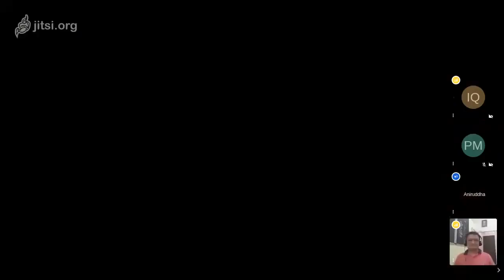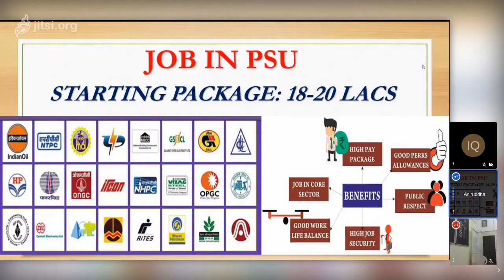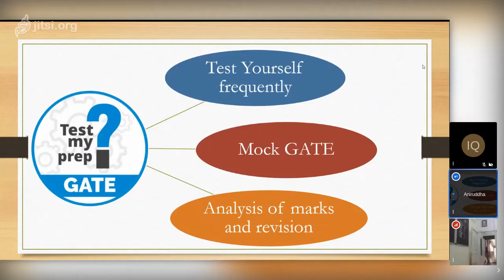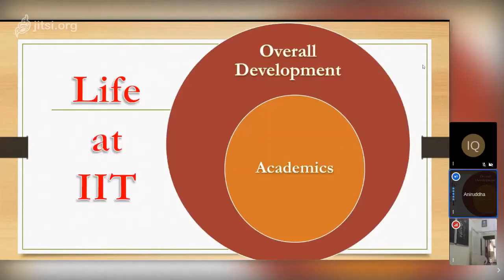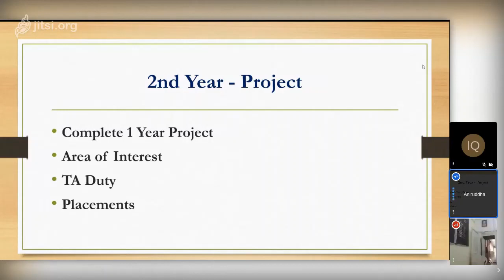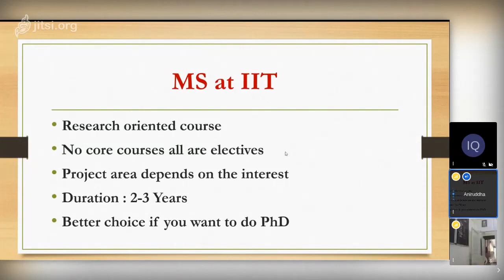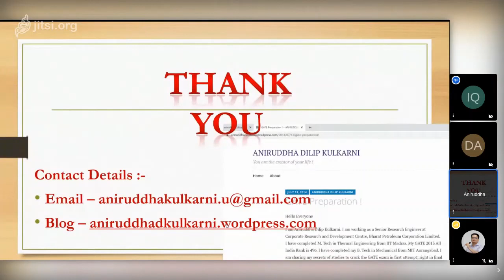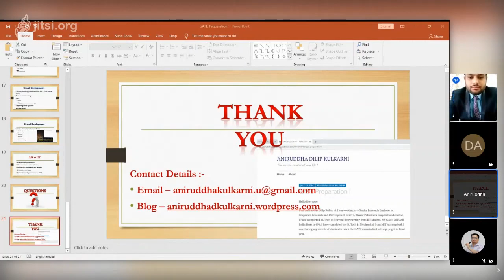GATE PREPARATION AND CAREER OPPORTUNITIES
TOPIC: "GATE PREPARATION AND CAREER OPPORTUNITIES"
Resource Person: Mr. Aniruddha Kulkarni
Sr. Research Engineer (R&D), BPCL, Greater Noida
M.Tech. Mechanical, IIT Madras Batch: 2015
Alumnus MIT, Aurangabad Batch: 2013
Organised by: Department of Mechanical Engineering, Maharashtra Institute of Technology, Aurangabad.